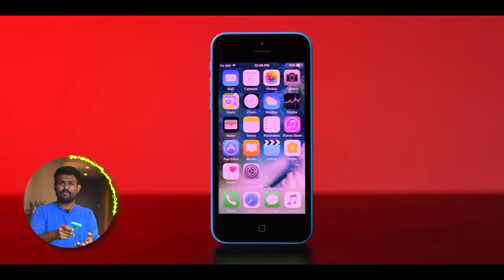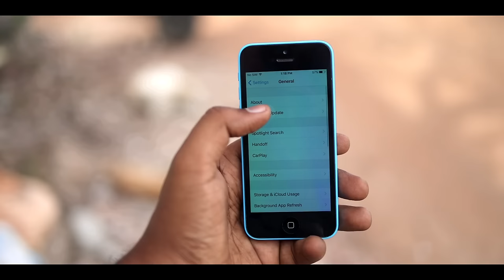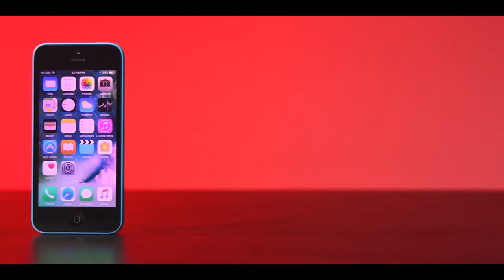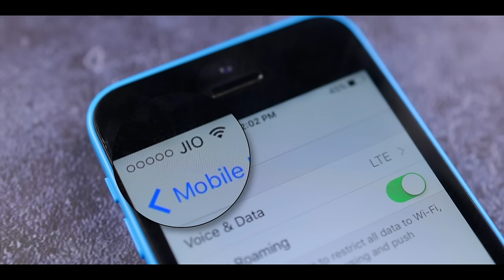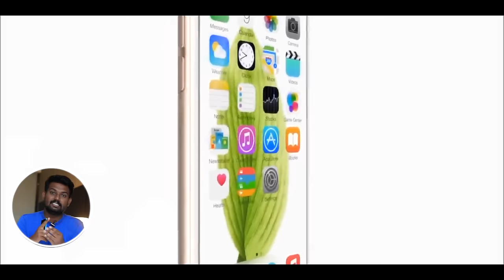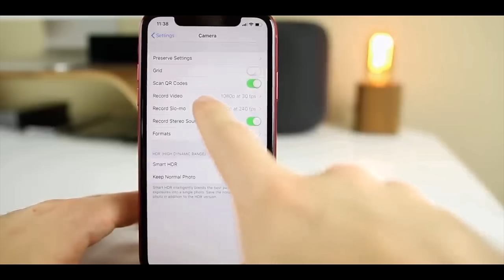🧐என்னது ₹3000க்கு 🍎Apple iPhone'ஆ ? 📱 Real Truth 😎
Time Stamp
00:00  Intro
00:39 Reason of Buying iPhone
01:05 Advantage of 2nd Hand iPhone
02:17 Negatives of  2nd hand iPhone
04:27 Conclusion
Old iPhone purchase alert.

We plan to make this video to highlight pros and cons included in the purchase of old iPhones. There are few main reasons why people chose to buy the old iPhones. Main reasons Brand consciousness including affordability as the iPhone are as cheap as 3k for 5 series. And this also has the better advantages like one can experience the apple ecosystem and UI experience. But this might not have a proper huge app & security or OS updates support. Also if you buy a refurbished version, you might be able to experience it like brand new from outside but on few occasions, it's spares might not be so you might struggle later. Service is a challenge too. And mainly you might not be so happy when you compare the old iPhone to possibly your new 10k Android phone would over take spec wise and by performance, and you obviously might not be in cloud nine. We would suggest that you can Target for a relatively little old version like anything around the iPhone X and little early or later for better life, support and experience. We still leave it to you. We'll catch you in the next one.